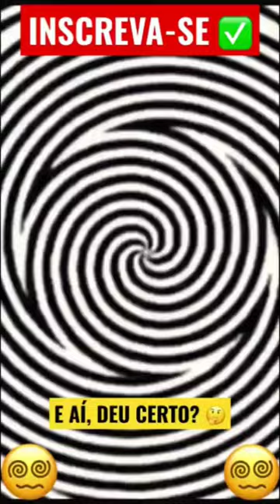ESSA ILUSÃO DE ÓTICA VAI BUGAR SUA MENTE